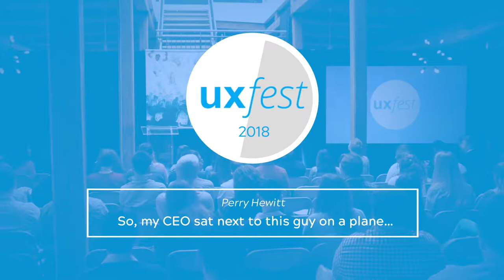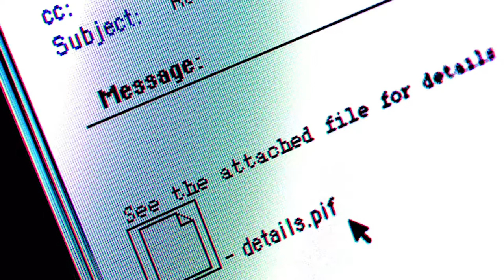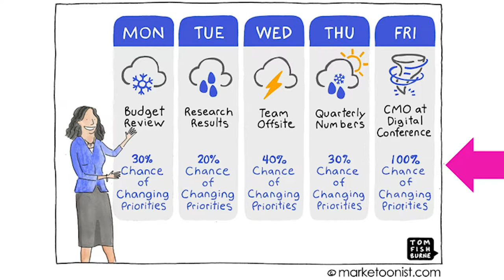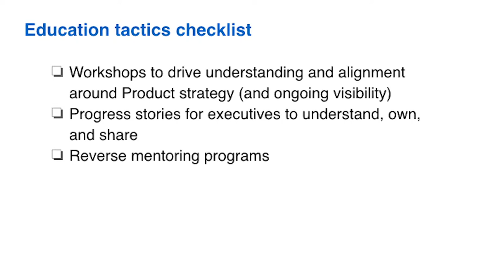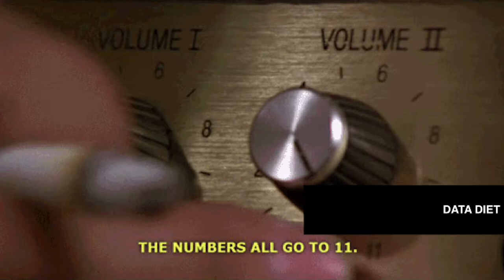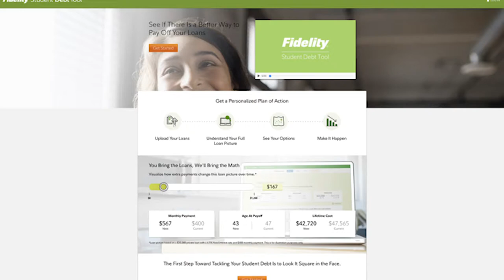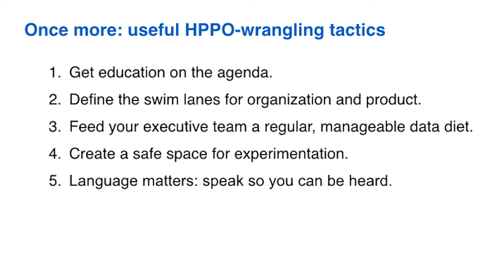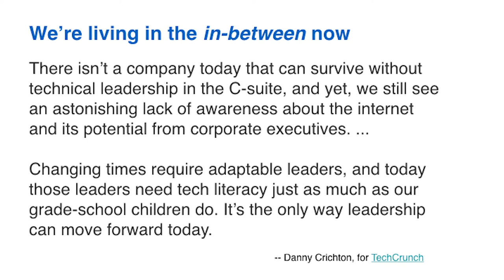5 Ways to Tackle a HIPPO - Perry Hewitt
Those of you working in and for enterprise organizations can relate to this challenge of a HIPPO. What are the ways large organizations can develop and defend a culture of product leadership? And how can you, as experience designers, elevate and translate the importance and impact of your work to the C-Suite?